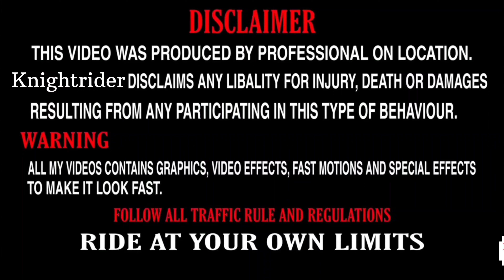Close call at 200+💔😰 number plate latak gyi 💔😥Puri ride kharab ho gyi 😢 Cute girl likes my bike 😍❤️